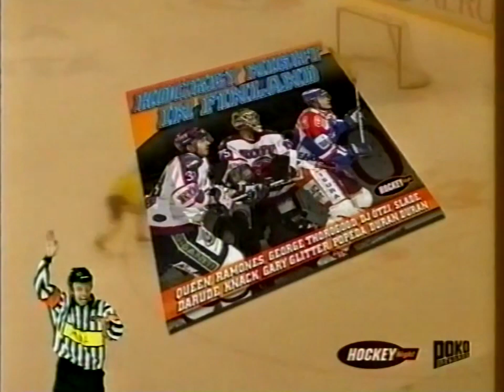MTV3 - Mainoksia (10.3.2003) #5